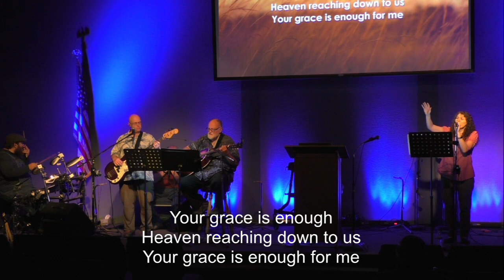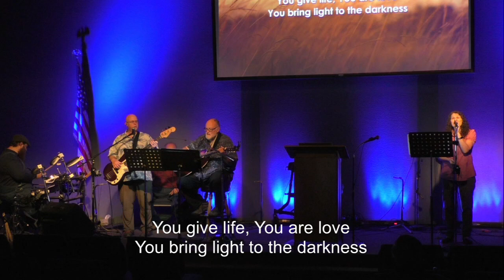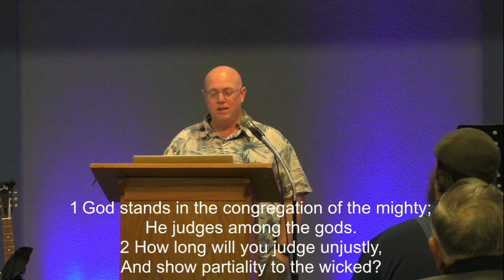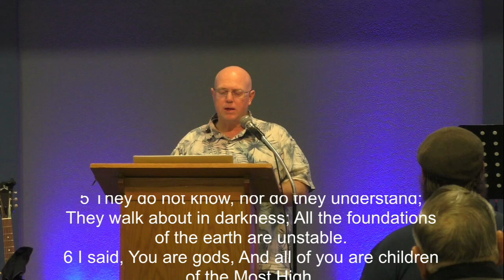September 10 2023, John 7:37-39